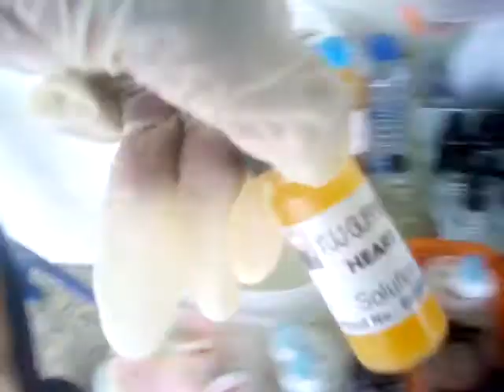ENLARGEMENT LIVE AT DZME 1530 KZM AM BOND RADIO YUJ GUANG DOIN ANCIENT MEDICATION PHILS